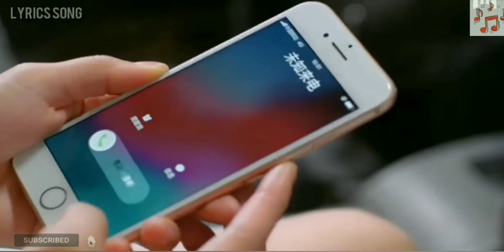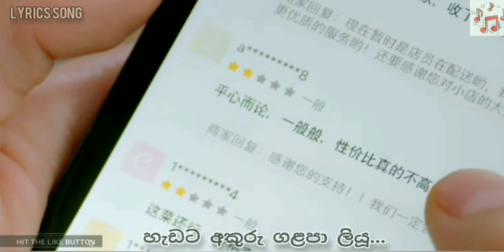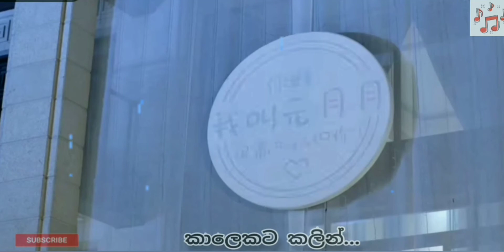SHEHAN PERERA අලුත් කතාවක් Song lyrics...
• පහත link වලින් මගෙ අනිත් Videos
  බලන්න...

* තන්හාවෙන් මා ඉන්නේ Song lyrics..

* පවසන්න Song lyrics.

* හිතක් වේවි මනරම්
   Song lyrics...

* මතක තියාගන්න Song
   lyrics...

* දකින දකින Song
   lyrics..

* ප්‍රශ්නයක් අහන්නද
   song lyrics..

* බෑ නවතන්න Song
   lyrics..

* අමුතුම මලක් Song
   lyrics..

* හැමෝම කිව්වා Song
   lyrics..

* ඇස් පින් කරලා ඇති
   Song lyrics..

* සත්තයි ඔයා Song
   lyrics..

* යං Song lyrics..

* රණ්ඩු කෙක්ක Song
   lyrics..

* හිනාව කෝ Song lyrics.

* හරන්ග් Song lyrics...